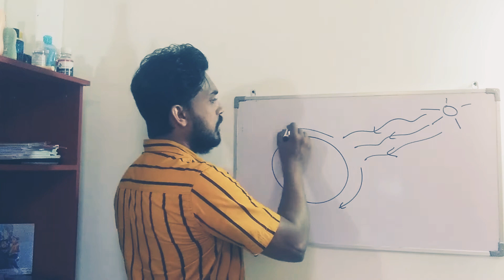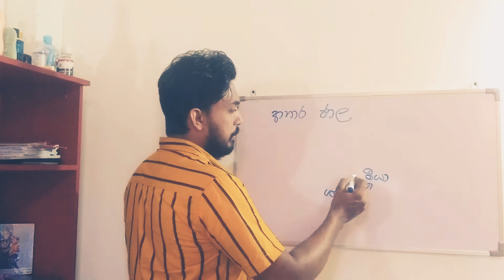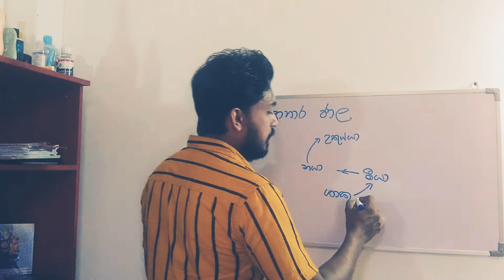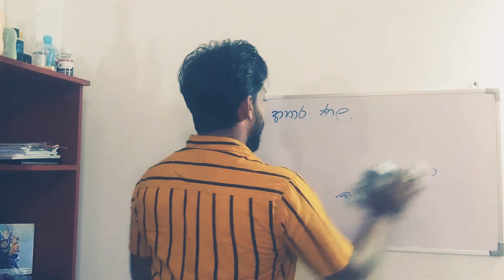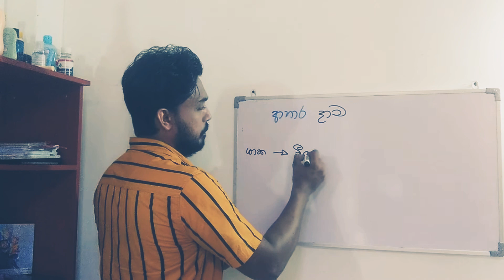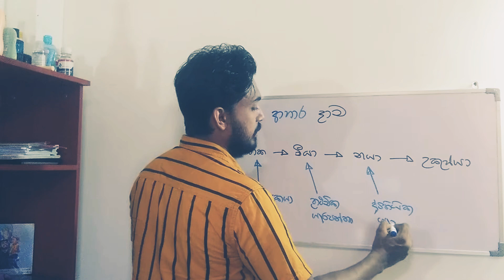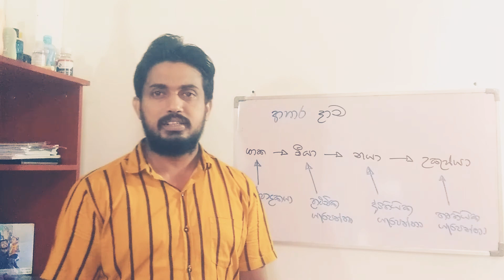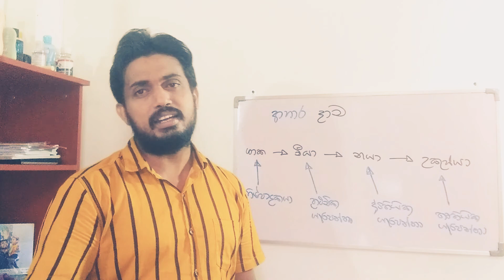ජෛව ගෝලය 2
ආහාර ජාල සහ ආහාර දාම